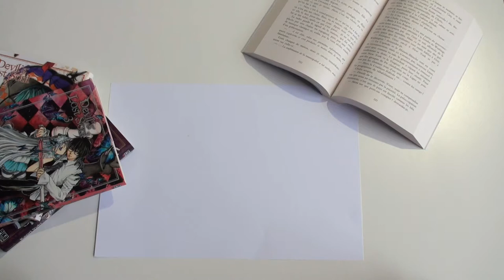La Fraise a lu #3 📙 - Les Chroniques de la Fraise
Bonsoir les 🍓  !
Il était temps que je vous parle de ces 4 livres ! Des lectures qui comme d'habitude ne sont pas sur le blog, mais qu'ici ! J'ai essayé de
 faire ça un peu plus court car je papote un peu trop longtemps à chaque fois...😁 . Je vous laisse découvrir ces 4 romans !
N'hésitez pas à me donner votre avis ! :D

Vous retrouvez mon avis sur :

- Marked Men, tome 6 Asa de Jay Crownover
- Love Game tome 4 de Emma Chase
- Jamais plus de Colleen Hoover
- Dive Bar, tome 1 Dirty de Kylie Scott
Bon visionnage ! 🤓